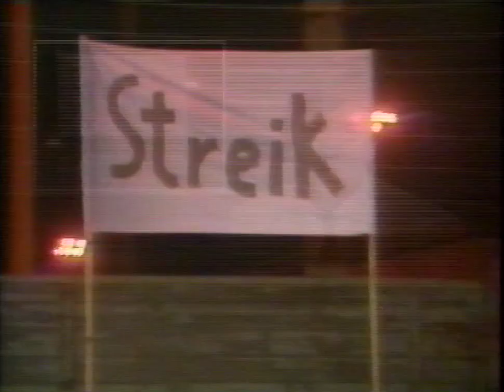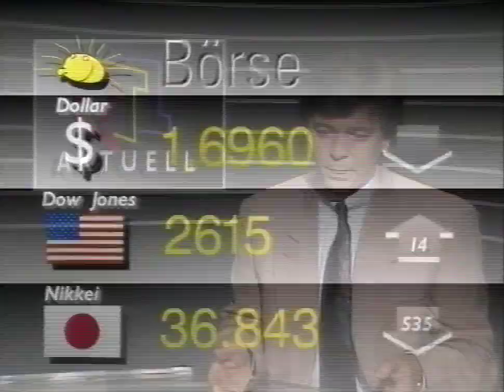Mats Wilander vs Boris Becker - Australian Open 1990 VF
Australian Open 1990 VF - Mats Wilander vs Boris Becker